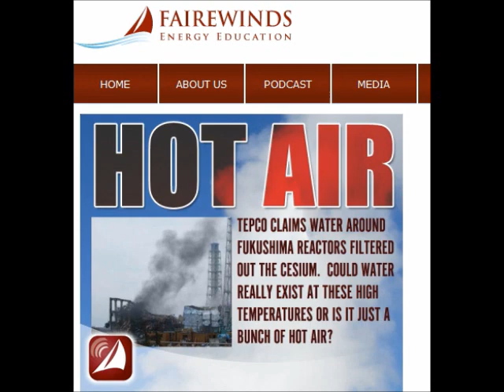Arnie Gundersen Podcast 03272013, Hot Air, Fukushima Daiichi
TEPCO claims water around Fukushima reactors filtered out the cesium.  Could water really exist at these high temperatures or is it just a bunch of hot air?

WorldNetworkChildren
SAVE THE CHILDREN IN FUKUSHIMA: MESSAGE TO THE WORLD SUPPORTERS
Published on Mar 27, 2013
27/03/2013
We have been fighting on the court to evacuate the children of Fukushima who are in the great danger each and every moment. The district court of Koriyama City once rejected our request and we are now fighting on the high court. But, we cannot wait any longer. Otherwise, we would surely repeat the same tragedy as it happened in Chernobyl which caused a million death world-wide after the disaster.

Please send us your voices from abroad as video messages and in other forms.

Also, make sure to sign our petition.